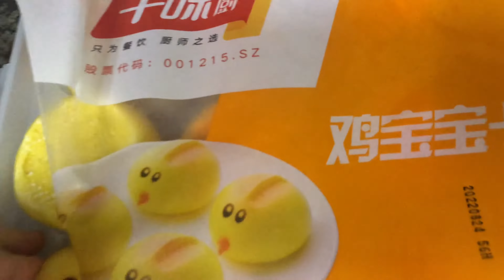Steamed Cutie Yellow Chick Custard Buns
First time to try this cutie patotie custard buns and everyone loves its soft delicious bun.